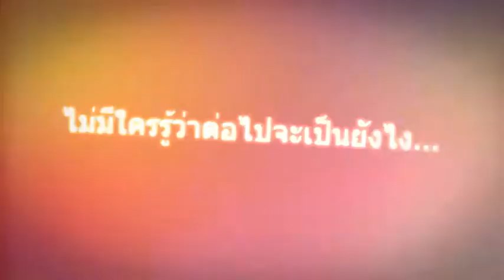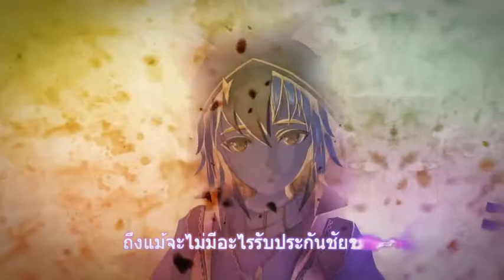Blank City trailer {Anime Game RPG}